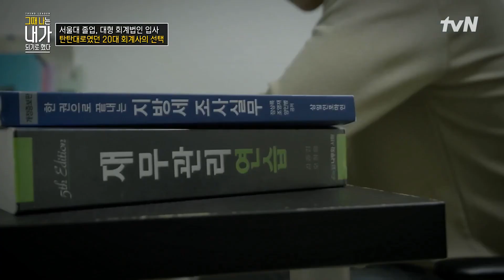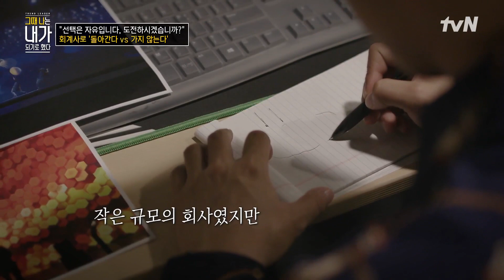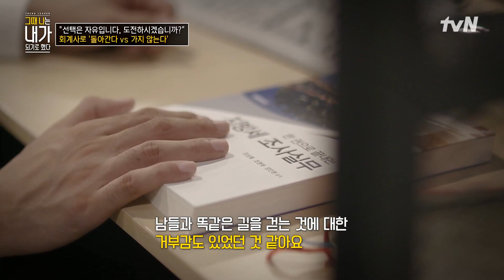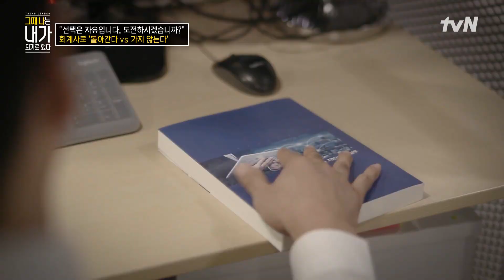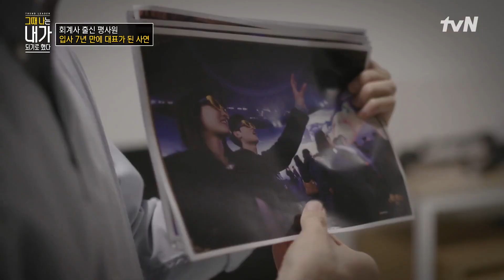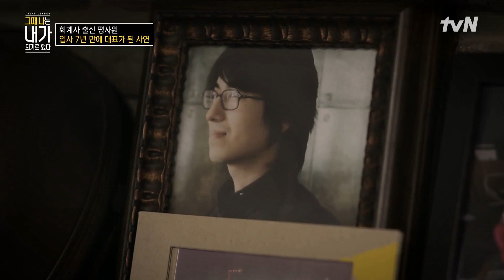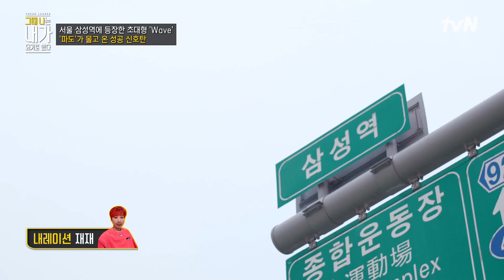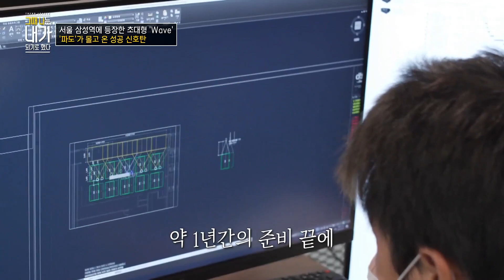세계를 휩쓴 실감 콘텐츠, 미디어 아트! 도심 속 파도를 만들어낸 '이성호 대표' 그때나는내가되기로했다 EP.14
그때 나는 내가 되기로 했다 The Moment I Became Me EP.14

세계를 휩쓴 파도의 창시자 이성호 CEO

10월 9일 (토) 오전 9시 tvN